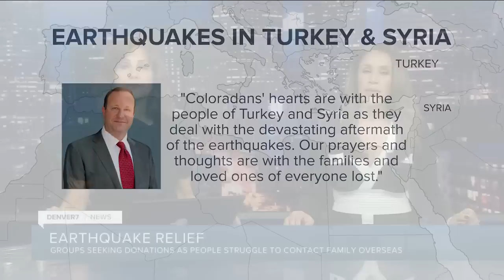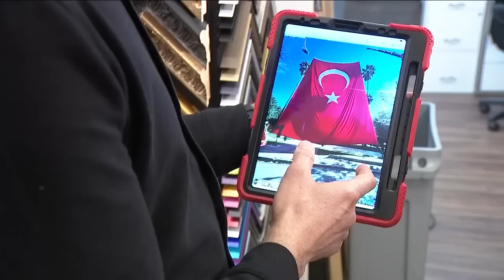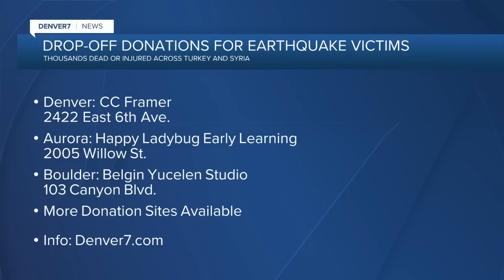Colorado Turkish community rallies to collect donations for those impacted by deadly earthquakes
As the death toll continues to rise in areas of Turkey and Syria hit by deadly earthquakes, the Turkish community in Colorado is working to help those directly impacted by the natural disasters.